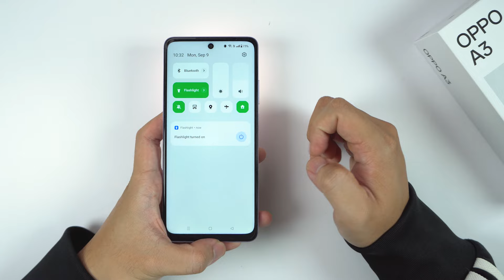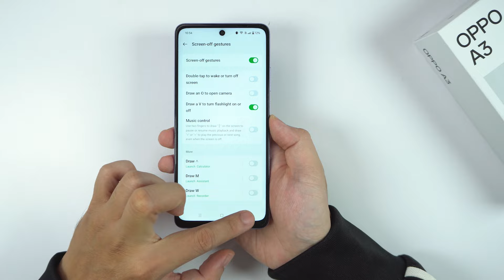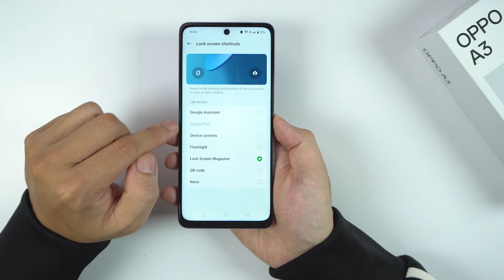How to turn on Flashlight | Torch on OPPO A3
0:03 Flashlight position
0:12 Method 1
0:35 Method 2
1:15 Method 3
1:48 Method 4

Method 1: Using Quick Settings

1. Access the Notification Panel:

Swipe down from the top of the screen to open the notification panel.
2. Expand Quick Settings:

Swipe down again (or use two fingers) to expand the quick settings menu, where you will see various shortcut icons.
3. Find the Flashlight Icon:

Look for the Flashlight or Torch icon in the quick settings menu. It typically looks like a small flashlight.
4. Turn On the Flashlight:

Tap on the Flashlight icon to turn it on. The icon will change color or appear highlighted, indicating that the flashlight is active.
5. Turn Off the Flashlight:

To turn off the flashlight, simply tap the Flashlight icon again.
Method 2: Using the Lockscreen

1. Wake Up Your Device:

Press the Power button to wake up your OPPO A3.
2. Access the Flashlight from the Lockscreen:

On the lock screen, swipe left on the screen (if this feature is available) to directly access the flashlight option.
3. Turn On the Flashlight:

Tap the flashlight icon to turn it on. You can now use it without unlocking your device.
4. Turn Off the Flashlight:

To turn it off, either swipe left again on the lock screen or access the quick settings after unlocking.
Additional Tips
Adjusting Brightness: Some models allow you to adjust the brightness of the flashlight. Check in the quick settings or flashlight settings if available.
Using Flashlight for Notifications: You can also enable flashlight notifications in settings if you want to use it for incoming calls or alerts.
Troubleshooting:

Flashlight Icon Not Available: If the flashlight icon is missing from the quick settings, check if your device is updated to the latest software version.
By following these steps, you can easily turn on and off the flashlight on your OPPO A3, providing you with convenient illumination whenever you need it.